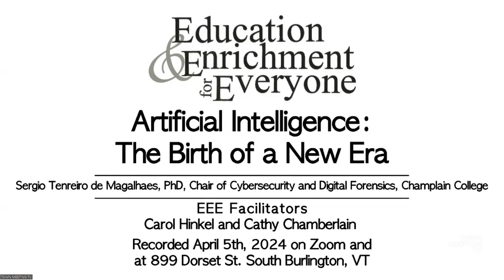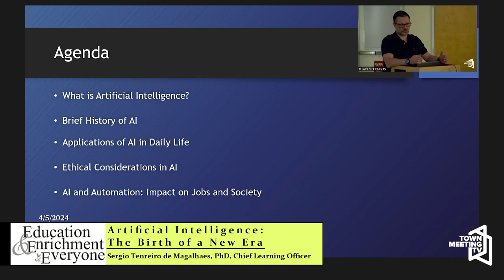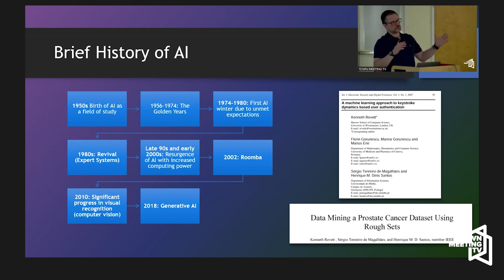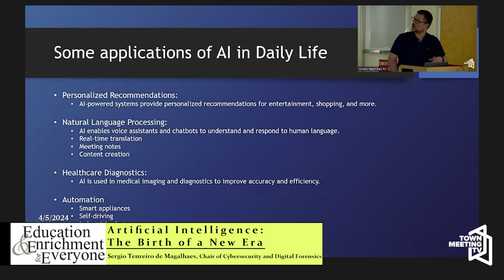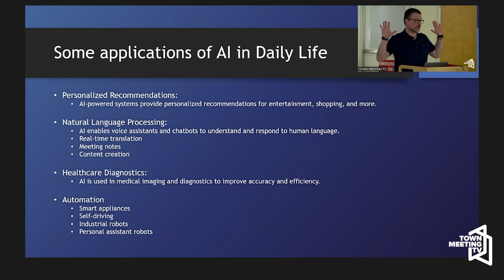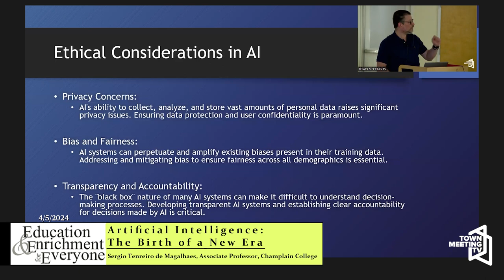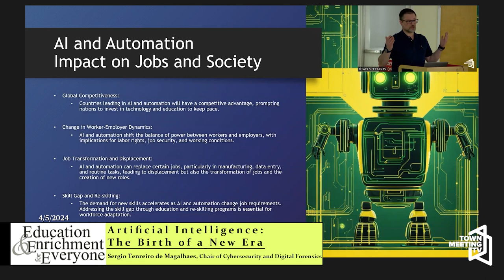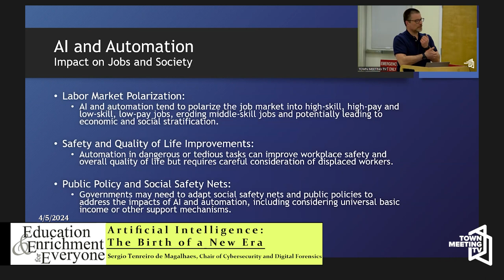Artificial Intelligence - The Birth of a New Era | Education and Enrichment for Everyone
Presented by Sergio Tenreiro de Magalhaes, PhD, Chief Learning Officer, Associate Professor and Chair of Cybersecurity and Digital Forensics, Champlain College.

4/5/2024